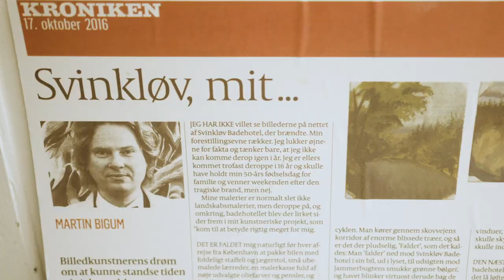Julebordene 2019 - Martin Bigum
I kunstner Martin Bigums udtryksfulde juleunivers er intet helt, som det ser ud til. I et undervandsunivers på fantasiens havbund er bordet dækket med HAV i en drømmende vision, der inviterer dig til at kigge nærmere. Oplev Årets Juleborde i Royal Copenhagen Flagship store indtil den 31. december